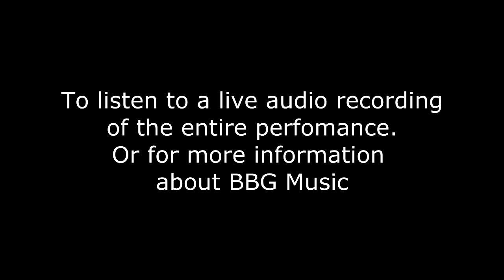BBG Organ Trio performs the Jody Grind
The BBG Organ Trio performs the Jody Grind at Mr. Pitiful's in downtown Cincinnati, OH. The trio features Max Gise on guitar, Devon Leigh on drums, and Brian Batchelor-Glader a.k.a. "BBG on the hammond organ.